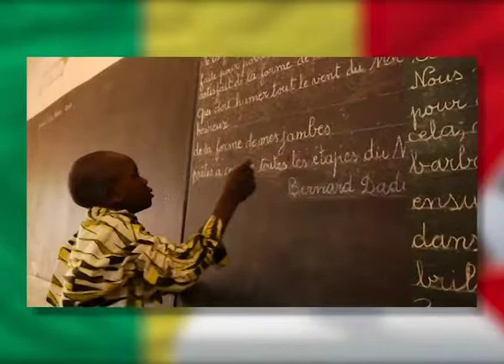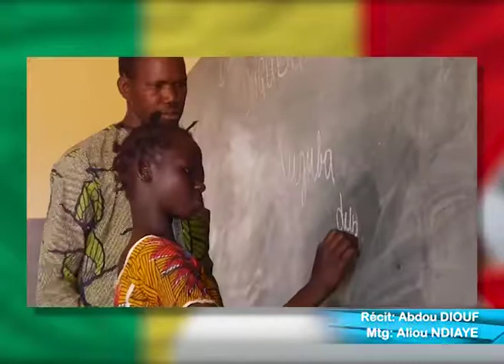chron FR 08 11 2018 Abdou DIOUF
LA SEXUALITE PRECOCE DES ENFANTS